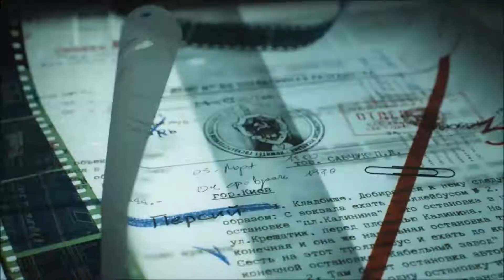CALL OF DUTY BLACK OPS COLD WAR OFFICIAL REVEAL TRAILER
In 1981, President Ronald Reagan learns of Perseus a Soviet spy, (based on an actual conspiracy), and authorizes a black operation, led by CIA officer Russell Adler and his SAD/SOG team, to counter Perseus. CIA veterans Alex Mason, Frank Woods and Jason Hudson also take part in the operation.

Call of Duty: Black Ops Cold War is set during the Cold War in the early 1980's, and is "INSPIRED BY ACTUAL EVENTS" and the character(s) in game will come face-to-face with historical figures and hard truths as they battle around the globe through iconic locations such as East Berlin, Vietnam, Turkey, Soviet KGB headquarters and more.